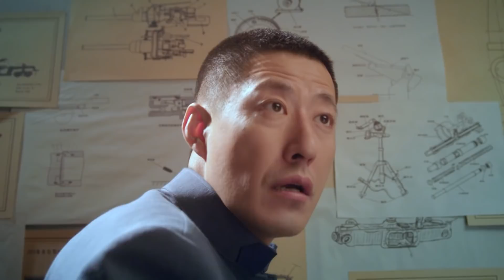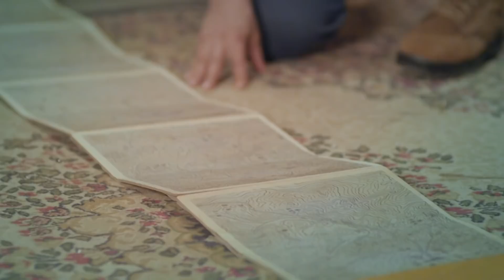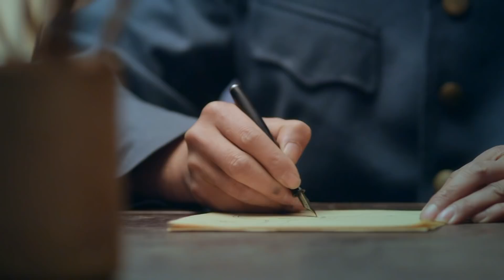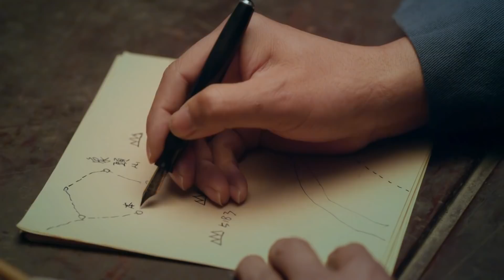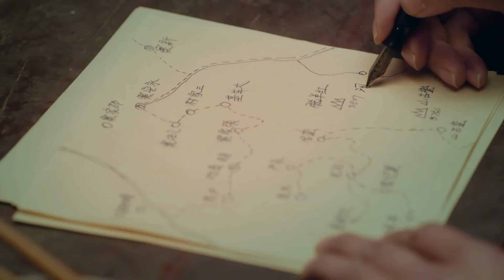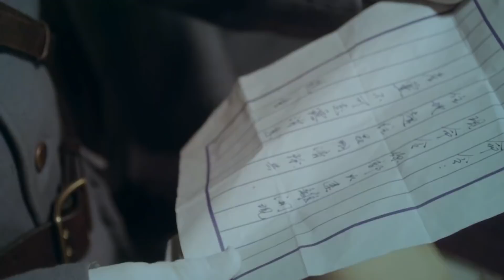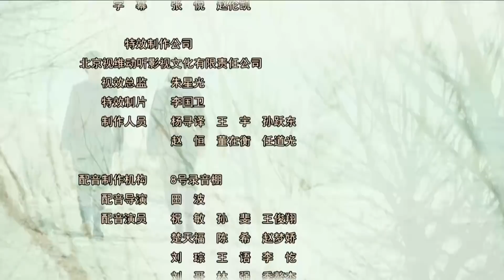【抗戰】炮神 05丨馬夫兵第一次開炮,竟拿鞋子當瞄準器,一炮轟了敵軍陣地（于震&劉小峰）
1927年，滇軍策應廣東革命政府北伐號召征討軍閥唐繼堯，雙方激戰昆明城外。馬夫兵楊志華憑藉天賦一炮命中杜清時的戰地指揮所，雖然戰敗被俘，卻因神炮技藝死裏逃生。楊志華陰差陽錯考入講武堂，和高材生杜清明衝突頻發。但其得到教官枝野勝男的嚴酷訓練，成為最沒文化的神炮手。抗日戰爭爆發，楊志華加入八路軍部隊奔赴華北戰場，意外與杜清明重逢。一個八路軍營長，一個國民黨教官，二人摒棄前嫌，攜手抗敵，與枝野勝男多次較量，師生決戰戰場。枝野勝男出盡奇招，組建特種部隊，楊志華的炮兵營多次陷入危機。歷經挫折考驗，楊志華和杜清明反敗為勝，在關鍵戰役打敗枝野勝男而名聲大噪。抗戰勝利，國共分裂，楊志華和杜清明又在濟南戰役兵戎相見。